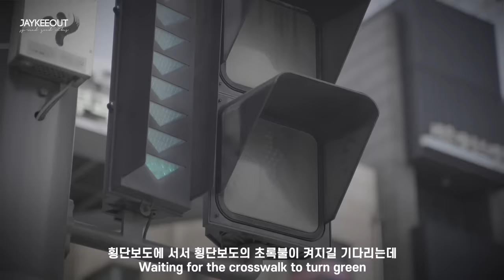a child asking adults to hold hands across the street (feat. Rony Chuny) | JAYKEEOUT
a child asking adults to hold hands crossing the crosswalk (feat. Rony Chuny) | JAYKEEOUT

Chiro, Funny Play
Blue Wednesday, Deep in Love (feat. Taiyo Ky)